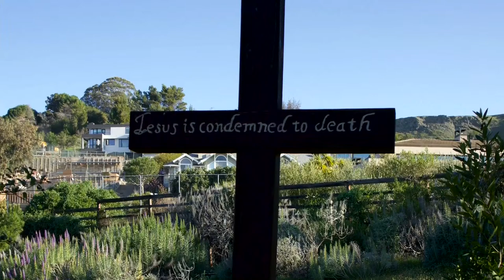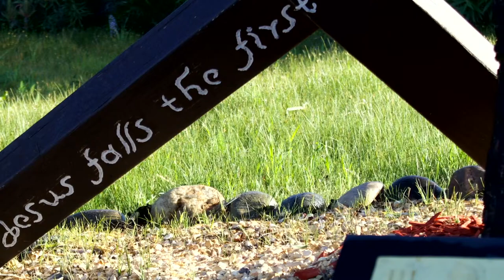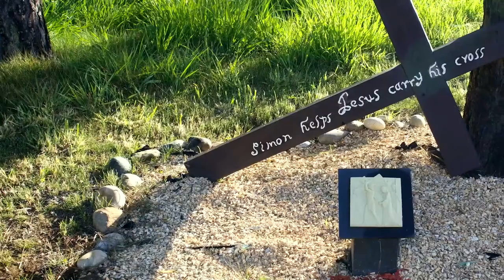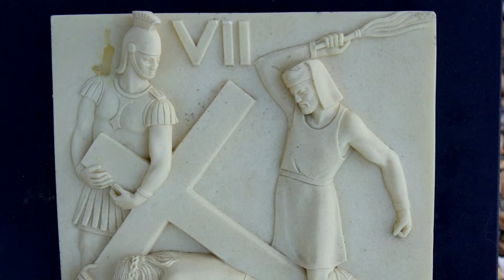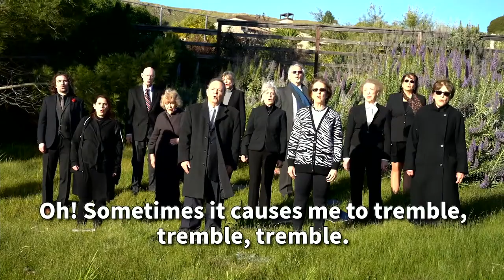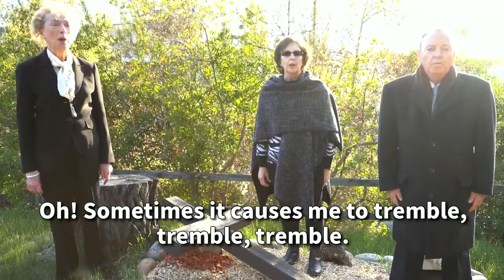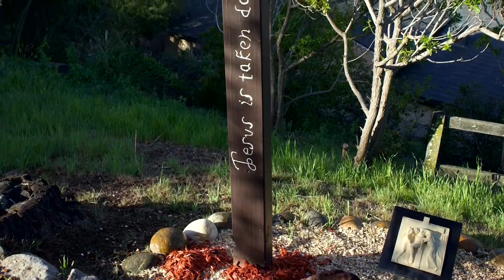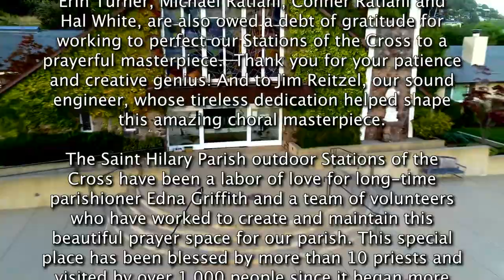St Hilary Church Good Friday Service - Stations of the Cross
Welcome to St Hilary Church. We are so glad you are here to join us in commemorating the Passion and Death of our Lord Jesus Christ.